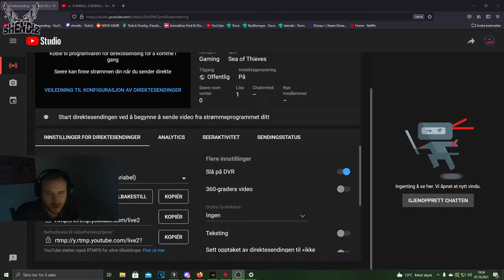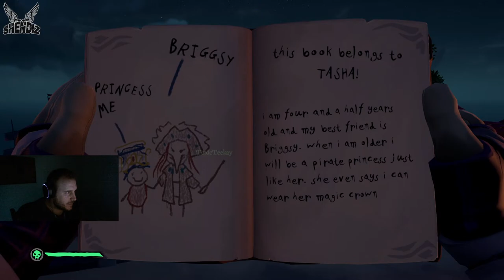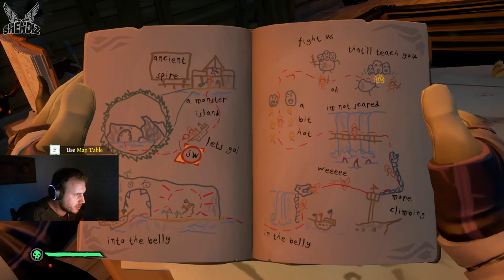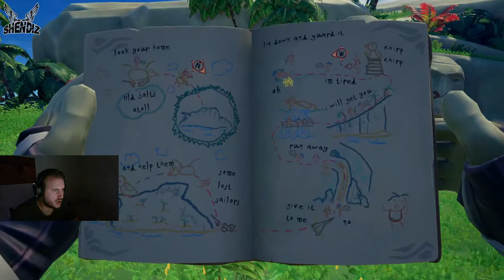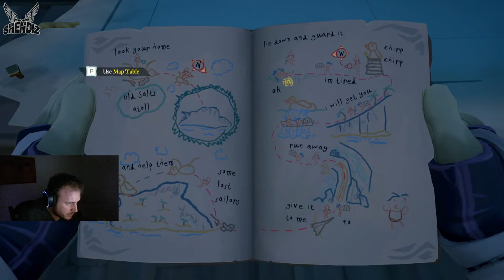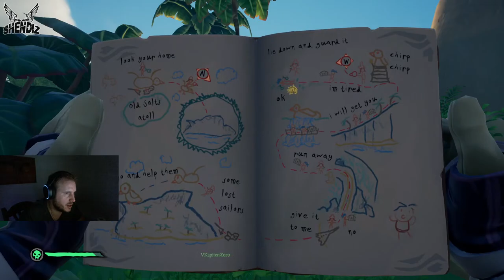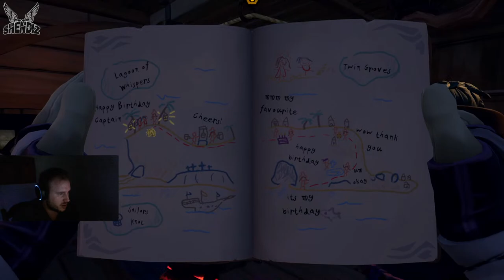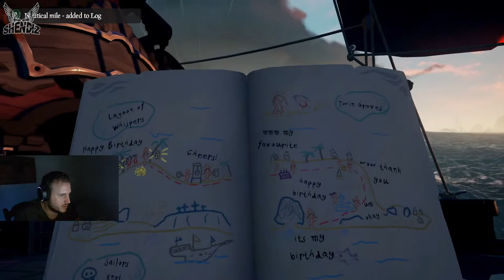Ne kerkese per Onepiece | LIVE SHQIP